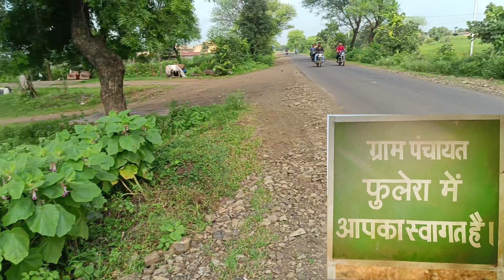Panchayat Webseries shooting location | Panchayat ki Shooting | Bhopal | Panchayat Season3 | Phulera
Panchayat Series | Panchayat Shooting Place | Bhopal | Gram Panchayat Phulera | पंचायत सीजन 3